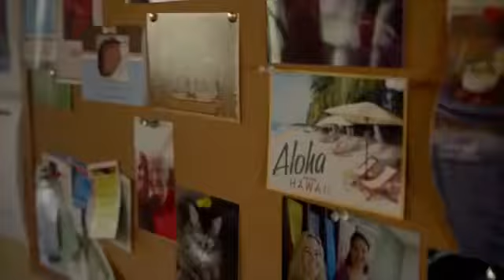The Visit (2015) Home Sweet Home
From The Visit 2015